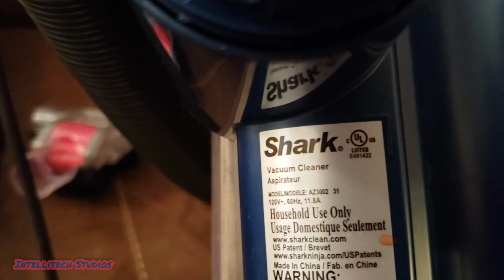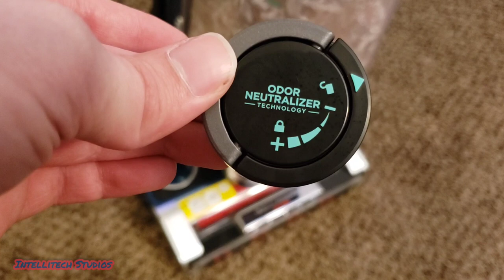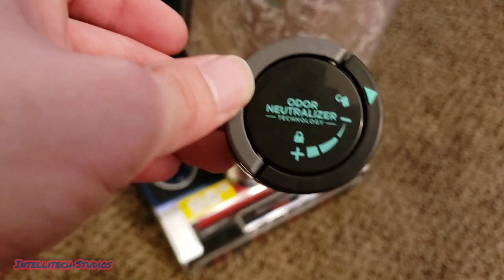Dissapointing! Shark STRATOS In-Depth Vacuum Cleaner Review - Intellitech Studios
In-depth review of the Brand New Shark Stratos DuoClean PowerFins HAIRPRO Powered Lift-Away TruePet bagless upright vacuum cleaner.